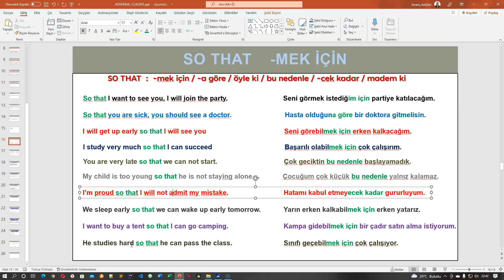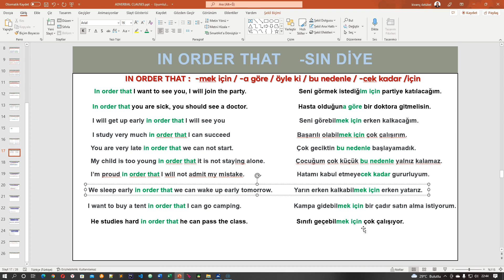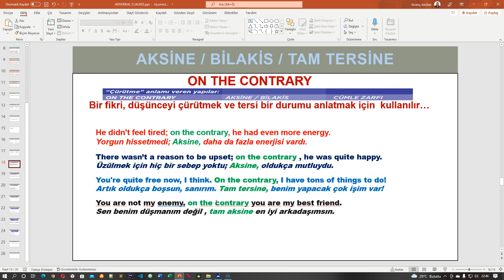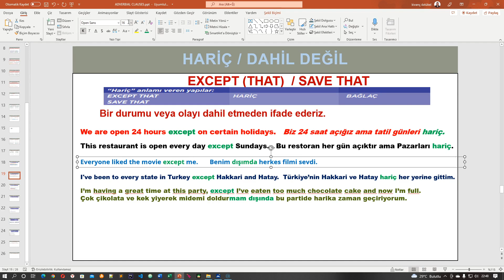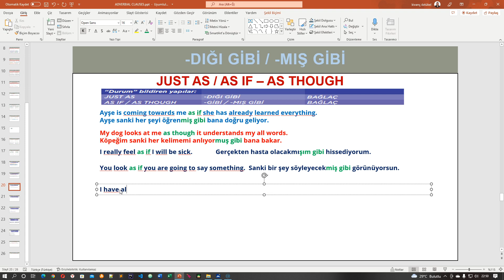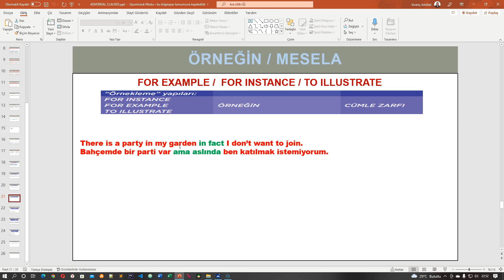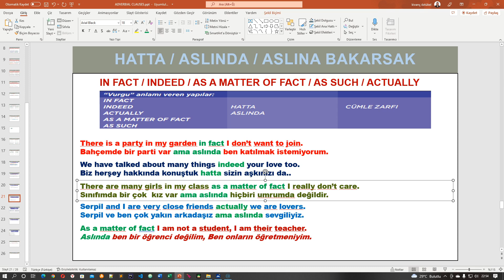İngilizce Eğitimleri Adverbial Clauses Zarf Cümleleri3 Ders41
İngilizce Eğitimleri Adverbial Clauses Zarf Cümleleri3 Ders41.. Artık herkes İngilizce ile ilgili sorunlarını bitirecek, her detayı en ince ayrıntılarına kadar sizlere anlatıyorum. Siz sadece izleyin ve uygulayın , çok kısa bir süre sonra geldiğiniz noktaya kendiniz bile inanamayacaksınız. Her yaş grubuna açık kanalıma hoş geldiniz.

Herkese başarılar diliyorum.

Teşekkürler